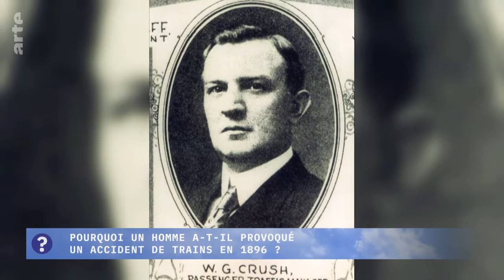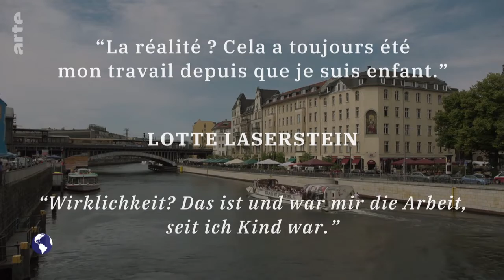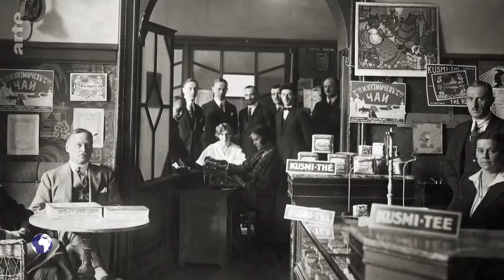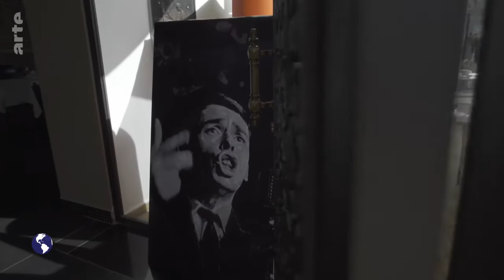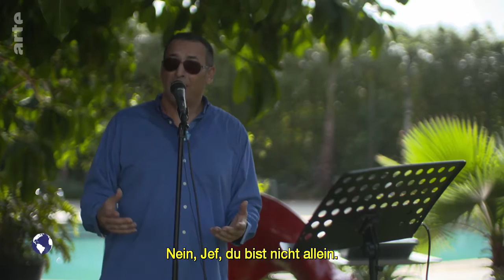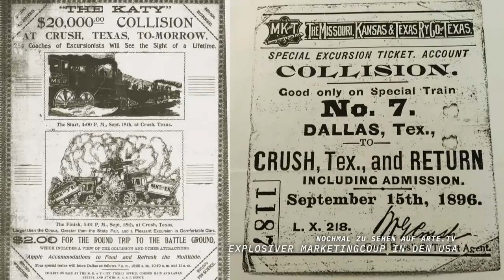Stadt Land Kunst: Lotte Lasersteins Berlin / Spanien / Jacques Brel in Marokko Doku (2023)